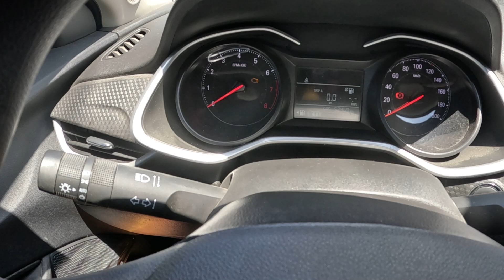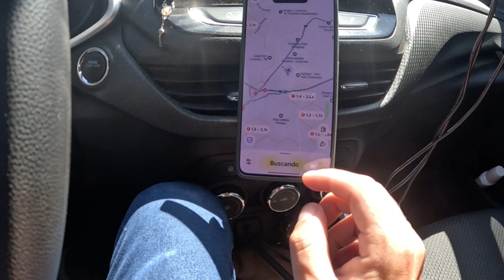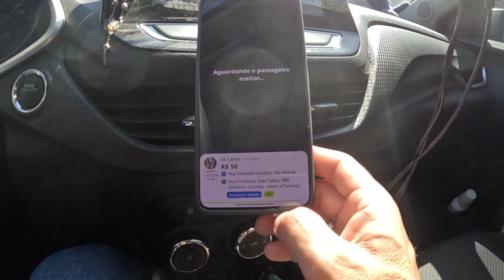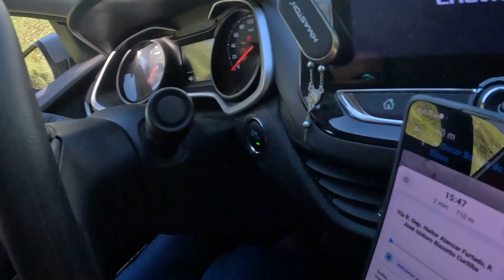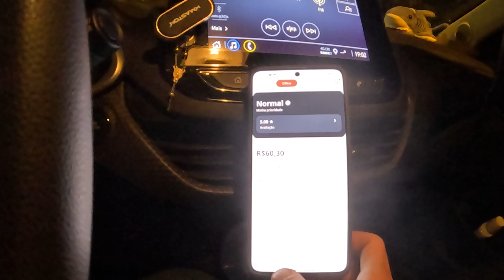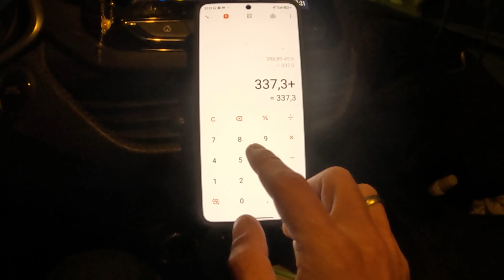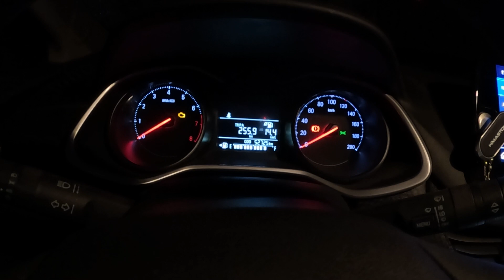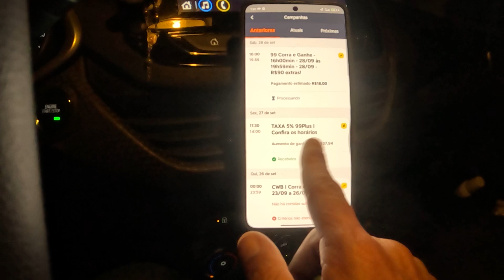QUEM ASSISTE OS VIDEOS SABE QUE TEM OUTROS DESCONTOS ALÉM DO COMBUSTÍVEL#indriver